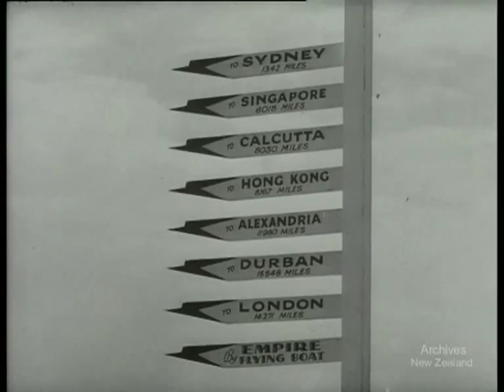INTRODUCING NEW ZEALAND (1955)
A survey of present day New Zealand, its people, scenery, industries, communications and social services. W3471/kk/619 DV file of Beta SP telecini of 35mm film.